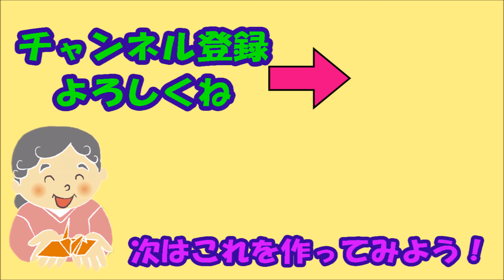【折り紙】チューリップの折り方 簡単でかわいい春の花【音声解説あり】Origami Tulip / ばぁばの折り紙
「ばぁばの折り紙」へようこそ！　この動画では、コロンとしたフォルム「チューリップ」の作り方を音声付きでゆっくり解説しています。とても簡単なので、幼稚園や小学校低学年でも折ることができます。色々な色でたくさん作って並べるとかわいいです。平面タイプなので、小さいサイズの折り紙で作るとカード等に貼っても使えます。春らしい可愛い花を、ぜひ作ってみてください。

★ 必要なもの（この動画で使っている折り紙・道具） ★
・折り紙　2枚　（15cm × 15cm）チューリップと葉に各1枚
・のり

ぜひこちらの花の折り紙も作ってみてください。

●　【折り紙】簡単な桜の作り方【音声解説あり】子供向けの切り紙　Origami/Kirigami Cherry Blossom